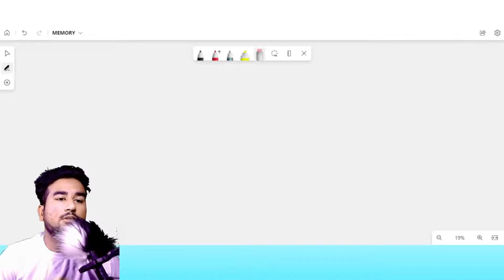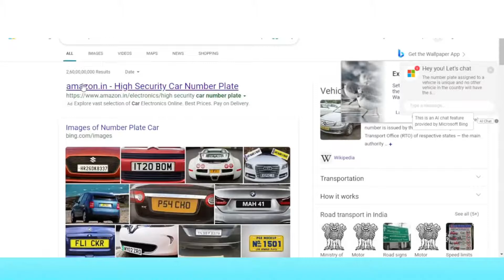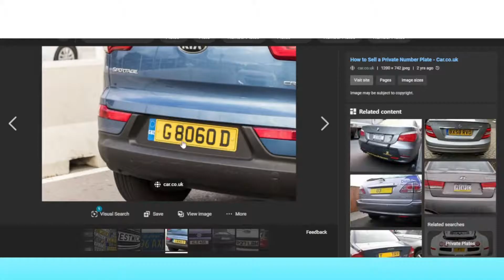L-8 || INTRODUCTION TO PSYCHOLOGY|| DU SOL/ IGNOU B.A PSYCHOLOGY SEMESTER 1 FREE CLASSES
Psychology Masterkey Term 2 Class 12 Subjective Question

MASTERSTROKE MCQ Psychology for Class 12 Term-1&2